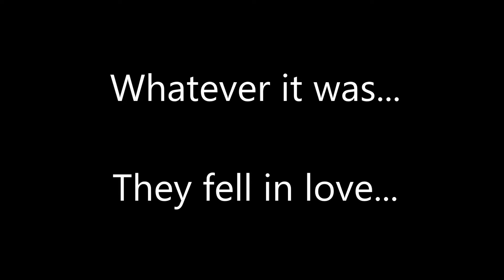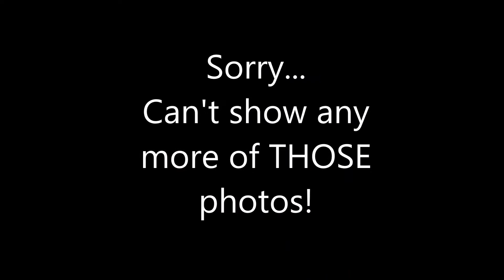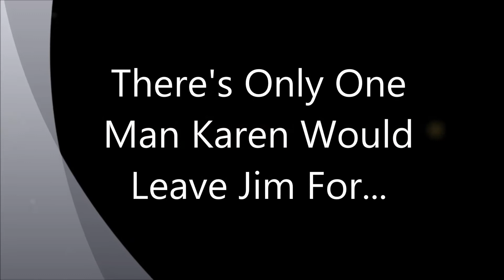Jim & Karen Clendenen's 30th Anniversary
And they lived Happily Ever After. Well...Something Like That. Hahahahhaha